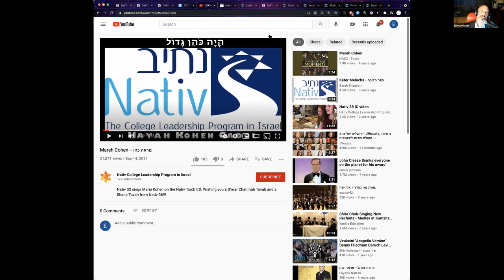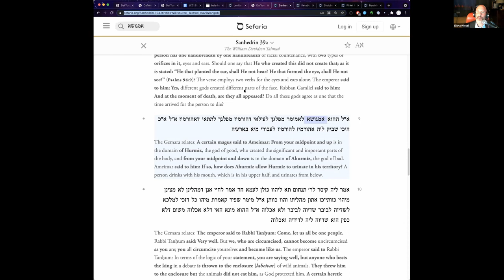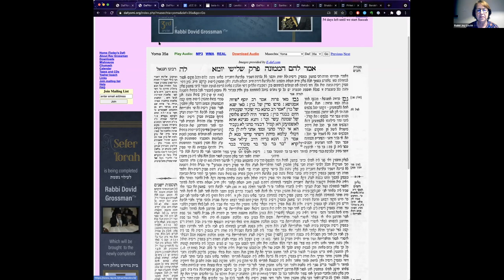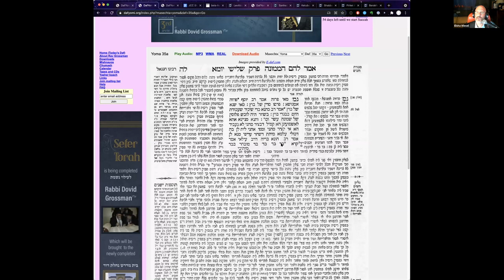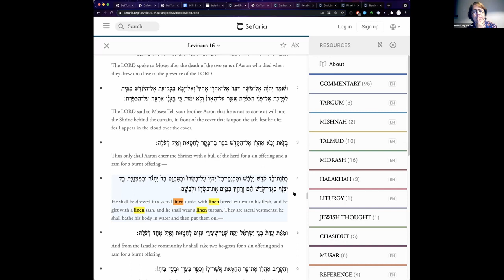Daf Yomi A Page of Talmud - Elisha Wiesel and Rabbi Joy Levitt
Alternating between surgical precision on hotly debated points of law and ethical philosophy and the wild imagination and stories of our ancient scholars, the Talmud is a 2,000-year-old conversation that spans generations separated by centuries and continents. Come learn with Rabbi Joy Levitt and Elisha Wiesel as we study and discuss today’s Daf, or page of Talmud, in the Daf Yomi (“page of the day”) cycle. The Daf Yomi cycle takes over seven years to complete, and the current cycle began in January 2020. An estimated 350,000 Jews worldwide are participating in this cycle. The current masekhet (section) of Daf Yomi is “Yoma,” meaning “The Day,” and relates to the intricacies of the Yom Kippur service as it was performed in the times of both Temples.